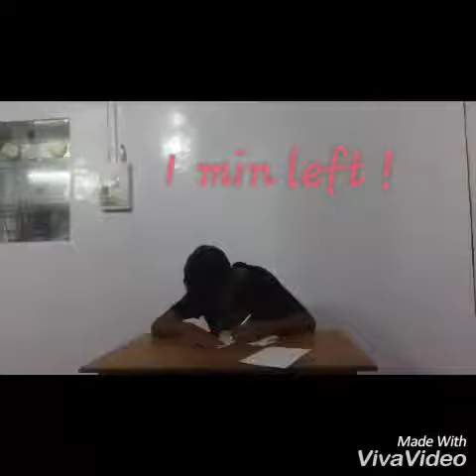Sman #37 Angry Invigilator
SYED SABOOR NIZAMI
SYED AZEEM NIZAMI